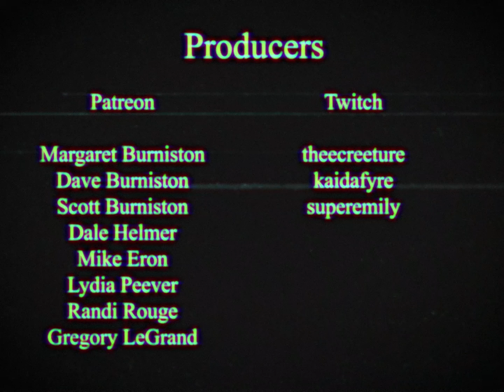SeasonalAffectiveDisorder.avi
$3@$0N@L @FF#CT1V3 D1$0RD3R

I can feel it crawling up behind me. Like a blanket of static. Only in the final moment do I grasp it, for what it truly is, and then it's over.
My Gear:
Camera & Lens
Camera Mic
Recording DAW
Vocal Mic
Boom Arm
Pop Filter
Streaming Camera
MIDI Keyboard